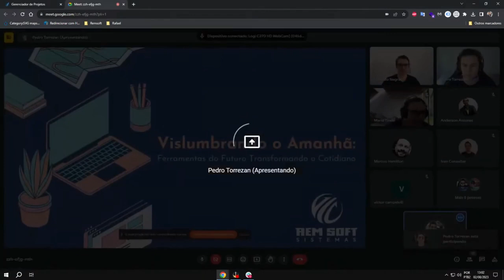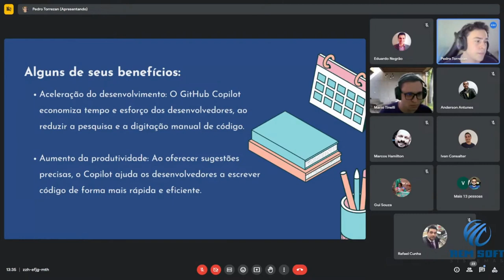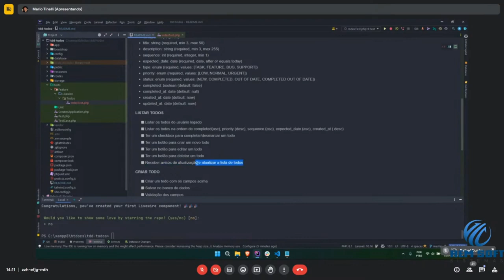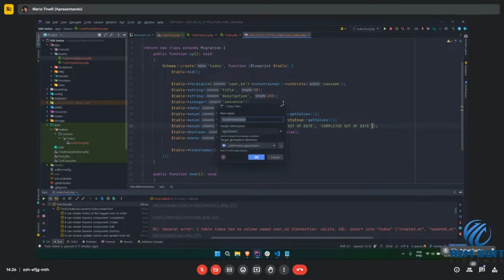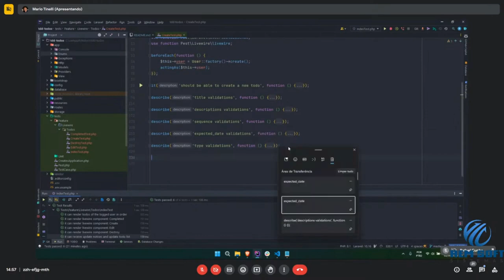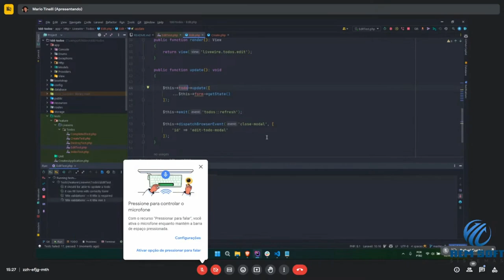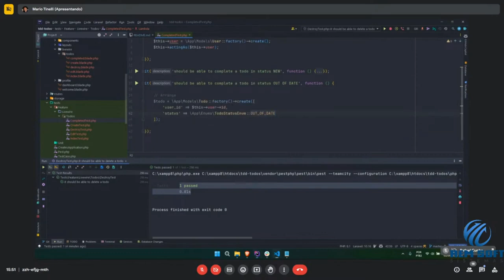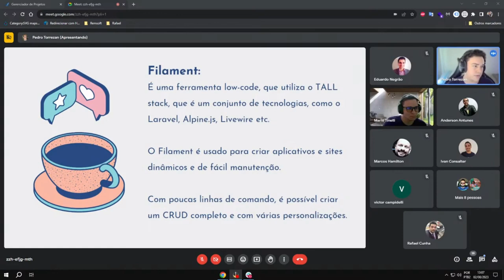Rem Soft Sistemas Webinar de Tecnologia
Rem Soft Sistemas Webinar de Tecnologia -  PHP STORM +Copilot  + Laravel